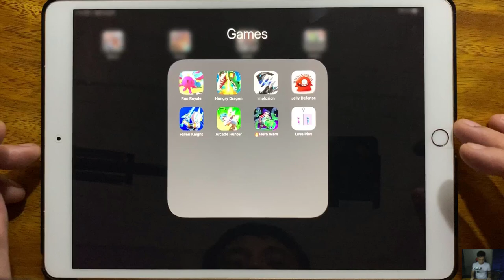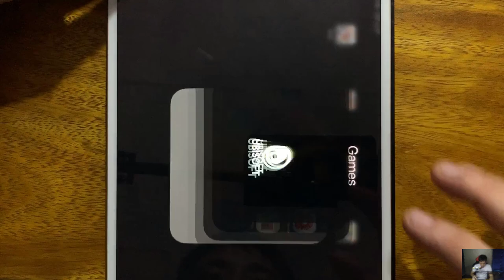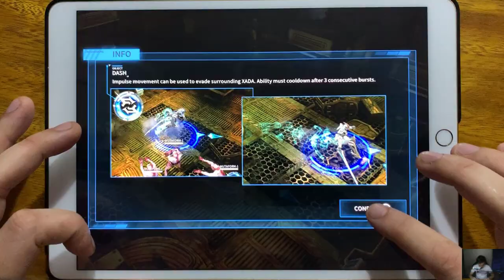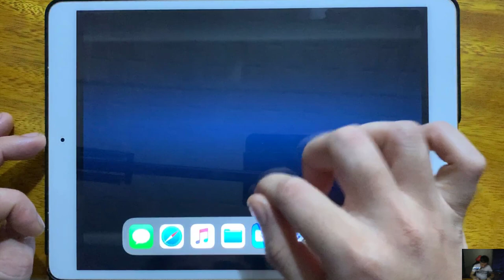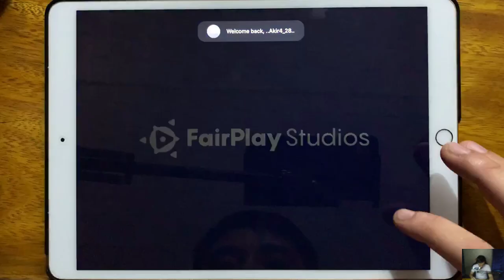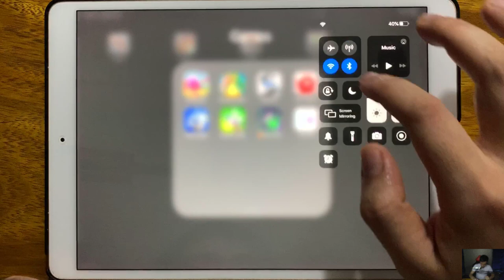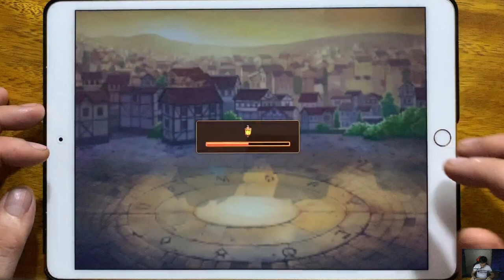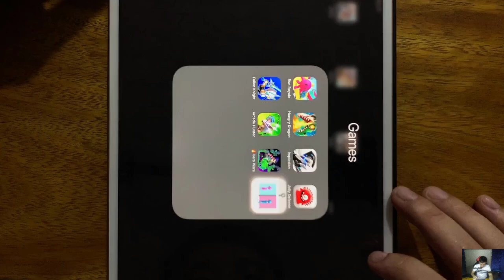Run Royale, Hungry Dragon, Implosion, Jelly Defense, Fallen Knight, Arcade Hunter, Hero Wars...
Run Royale, Hungry Dragon, Implosion, Jelly Defense, Fallen Knight, Arcade Hunter, Hero Wars, Love Pins